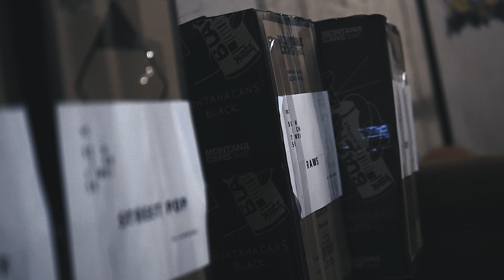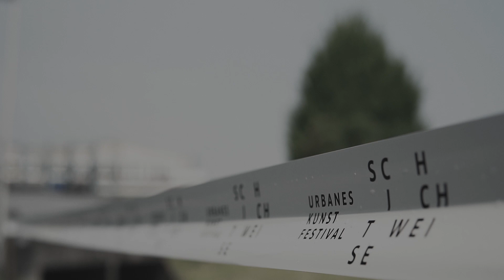Schichtweise - Urbanes Kunstfestival | 2019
On May 25th and 26th 2019, the 3rd round of Schichtweise took place for the second time in Waldaschaff. A bounty of Montana GOLD and Montana BLACK cans where ready to spray as the artists had already received a selected color pallet to work with. With the sun on their back’s, it wasn’t only the UV rays that were burning. The featured artists were: